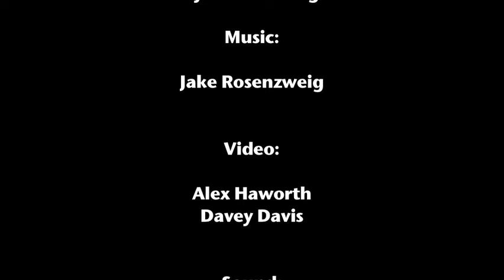Rosenzweig & Van Moorleghem present: Routine DayDream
NATIONAL PREMIER: SAN DIEGO/TUJUANA Dance film Festival Feb. 27 th 2010. This is a portion of a 16 minute Dance For Camera Film adapted from a live performance that premiered in Salt Lake City at Club Orange.  Original Musical Score by Jake Rosenzweig, Choreography and Artistic Direction by Hillary Van Moorleghem, Filming by Alex Haworth and Davey Davis, Editing by Al Johnstone.

Submitted to 5 Dance for Camera Film Festivals for the 2010 season.

Summary:  A romantic daydream infiltrates the tedium of the office. Later that evening a change to experience the dream arises, alas, remains unrealized. Are we too set in routine patterns to be delighted by unexpected opportunity?